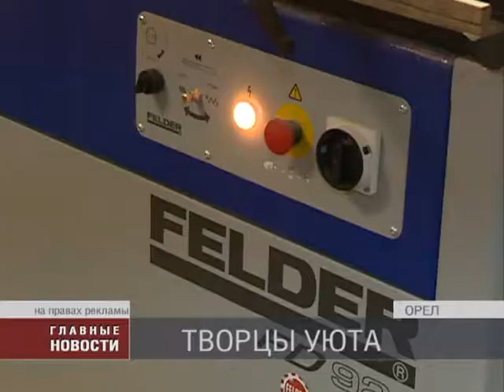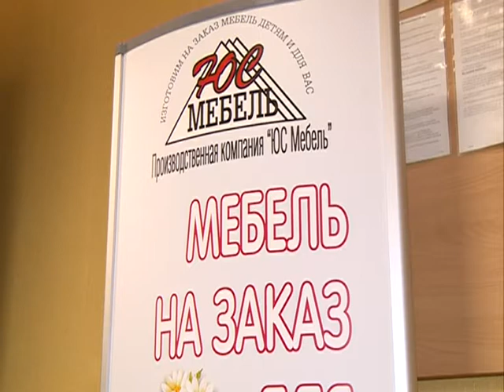Мебель на любой вкус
Приобрести качественную мебель на заказ по индивидуальному проекту проще простого. Стоит всего лишь обратиться к профессионалам компании "ЮС Мебель". У них Производство отлажено до мелочей